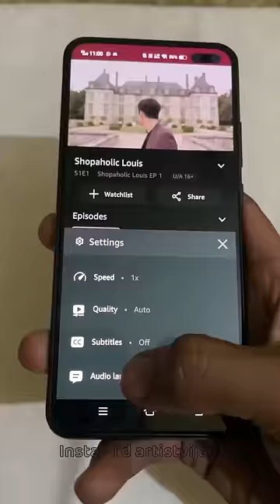Mummy papa ka Dar 😂